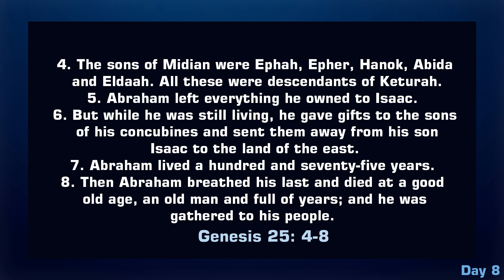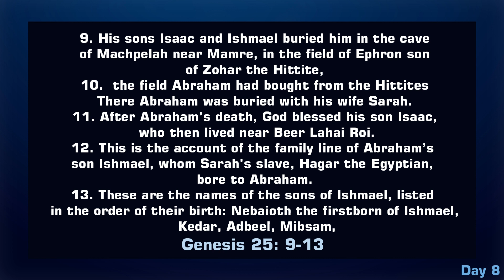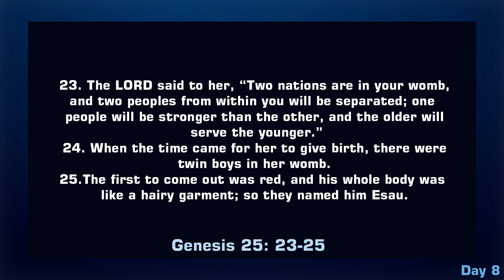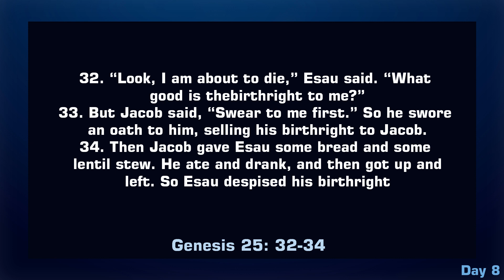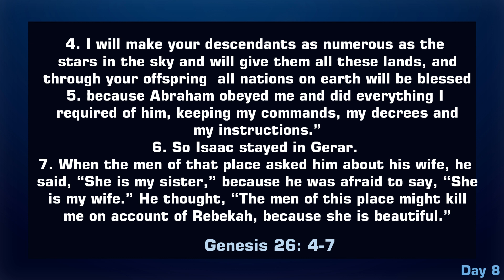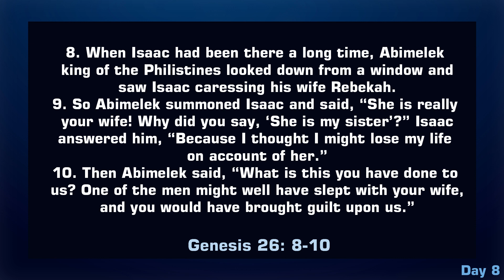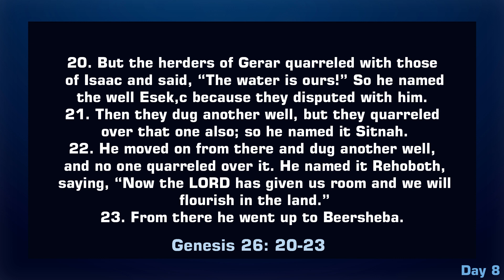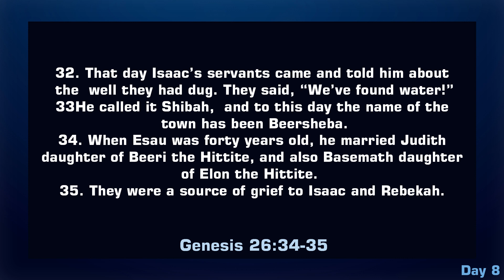The Bible in 365 days || DAY 8 || NIV Translation